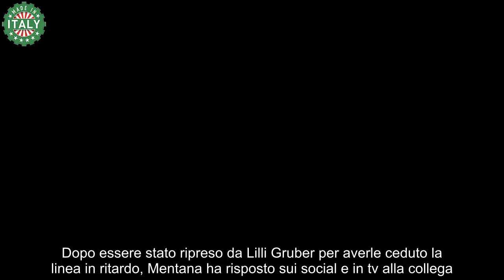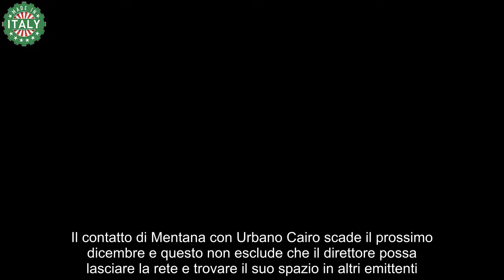Anche lui come Amadeus, l’indiscrezione bomba sul possibile addio coinvolta anche la Fagnani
Come Amadeus un altro volt tv è prossimo a dire addio alla rete dove lavora, coinvolta anche la Fagnani. L’indiscrezione bomba.

Dopo l’addio alla Rai di Amadeus altri volti tv sono prossimi a lasciare il consolidato posto di lavoro. Secondo alcune indiscrezioni che circolano in rete, la prossima stagione tv sarà caratterizzata da diversi cambiamenti: sia in Rai che a Mediaset, ma anche a La7 e al Nove sono in corso alcune rivoluzioni che stupiranno il pubblico. Fiorello ha chiuso la seconda stagione di Viva Rai 2! e a quanto pare non ce ne sarà una terza.